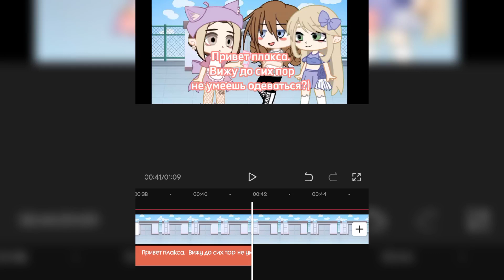—Я делаю видео, честно 😫🛐